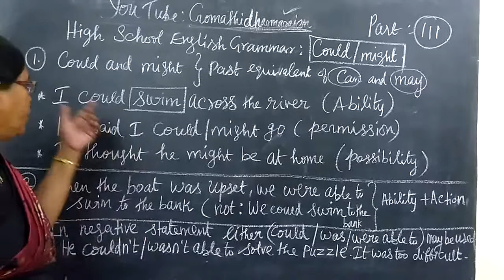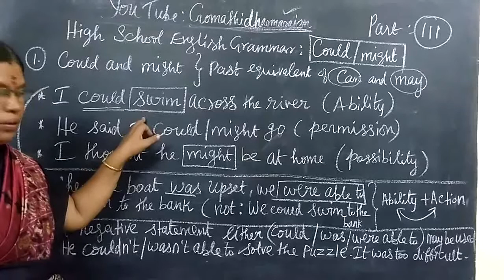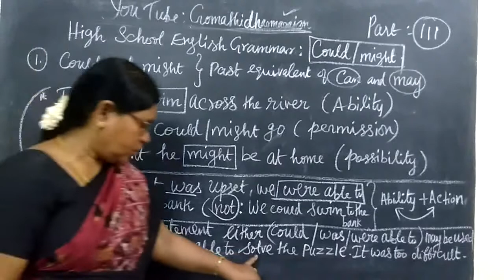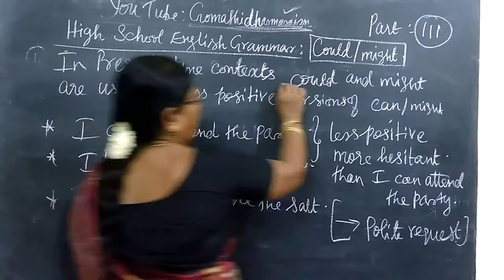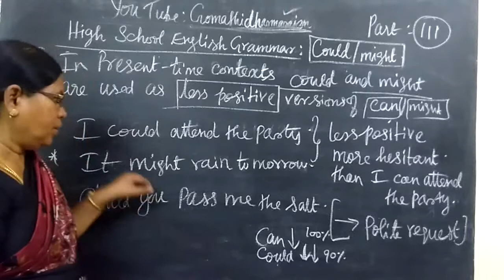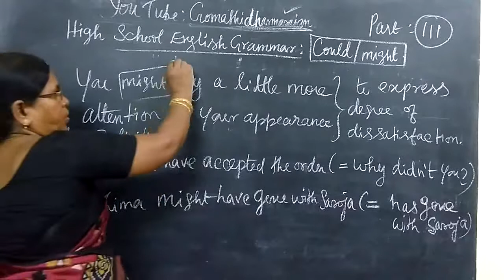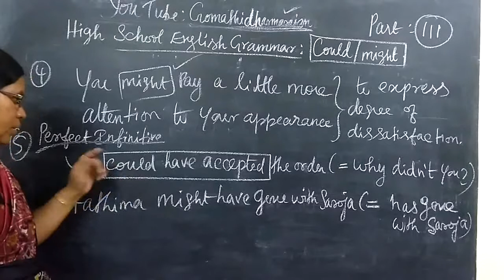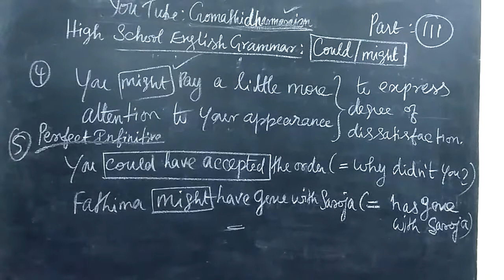School Grammar [Part-111][ Modal Verbs Gomathi Dharmarajan HM CBE 17-04-18